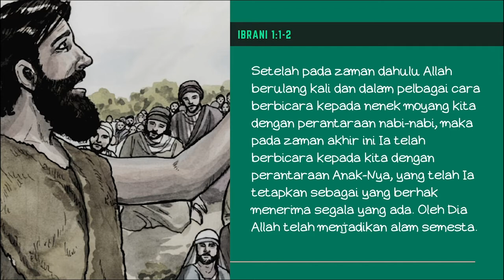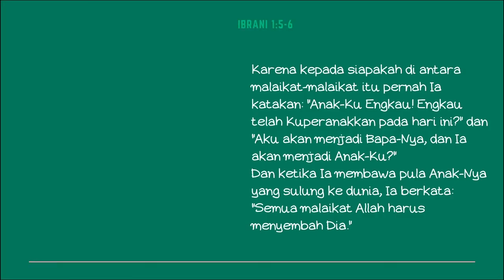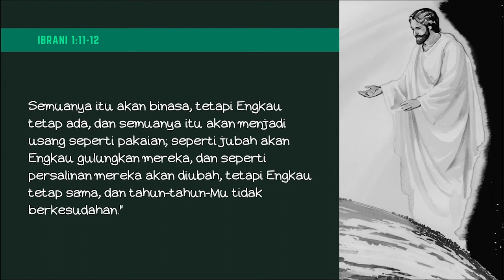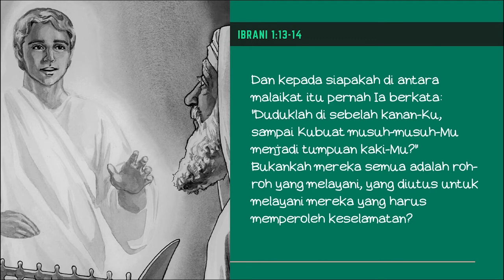Ibrani 1 | Perjanjian Baru dalam Setahun | 4 November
Bacaan hari ke-308, 4 November terambil dari Ibrani 1